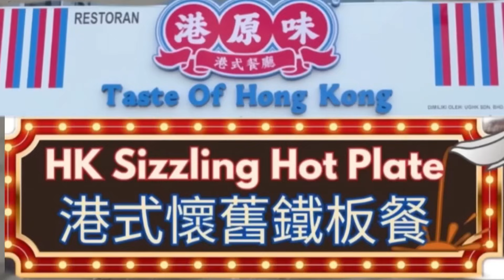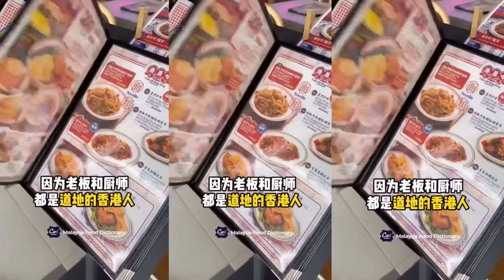EP871🇲🇾 38年￼老字號雲吞麵👍🏻😋